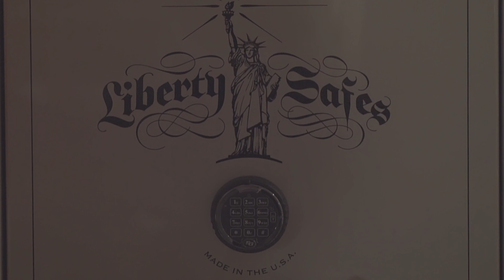Protect What Matters Most This Christmas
Protect your family and valuables with a Liberty Safe this Christmas. Visit SpartanSafe.com for more information.